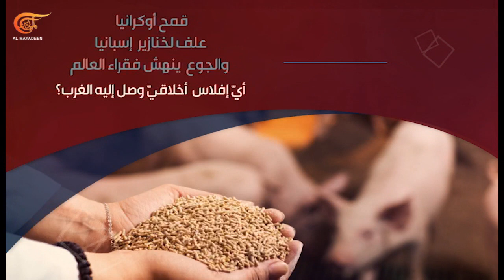التحليليّة | خلاصة التحقيق حول وفاة بابلو نيرودا.. قتل مسموماً | PROMO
التحليليّة | خلاصة التحقيق حول وفاة بابلو نيرودا.. قتل مسموماً